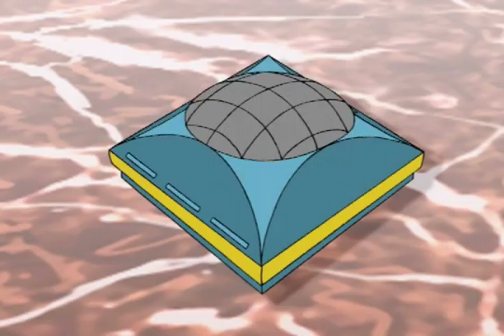On s’écoute parler – Théo – François Pérusse (Québec)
On s’écoute parler (2006) – Aujourd’hui : Oscar échange au sujet d’un match récent